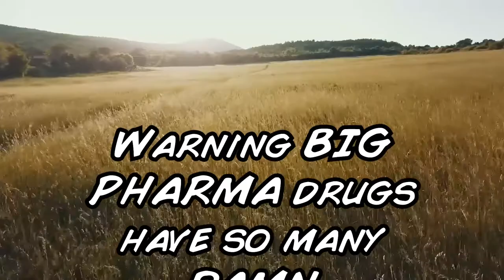How CBD can help with the Opioid Crisis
Interviewing with CBD expert Ben Elmsworth about the benefits of CBD.